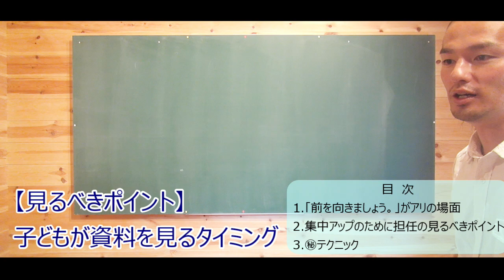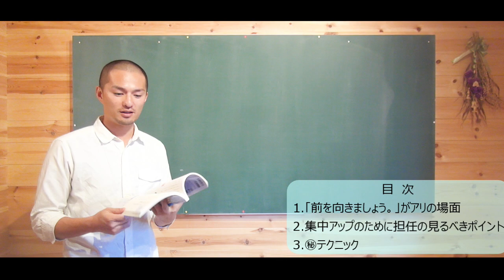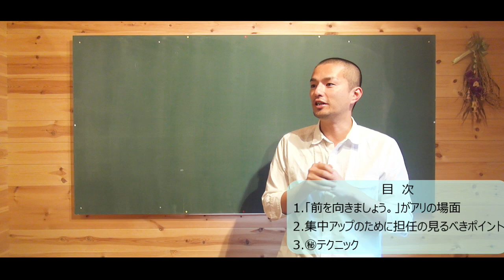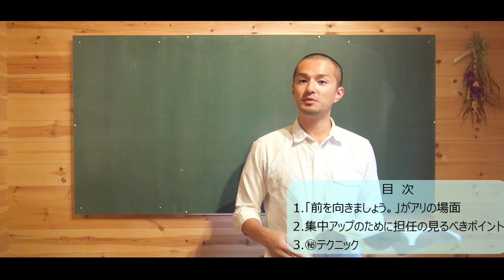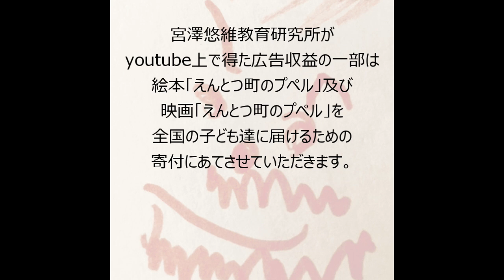「手遊び」激減、マル秘テクニック。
※公開してるので㊙じゃないですねw

〇宮澤悠維教育研究所がyoutube上で得た広告収益の一部は絵本「えんとつ町のプペル」及び映画「えんとつ町のプペル」を全国の子ども達に届けるための寄付にあてさせていただきます。
※本動画の最後に映画の予告もあります。

・名前
    宮澤悠維（みやざわゆうい）
・生年月日
    1984年9月13日生まれ。
・学歴
    長野県松本県ヶ丘高校卒業…バスケットボールに打ち込む
　京都教育大学卒業…演劇・野外教育活動・ラーメン屋のアルバイトに打ち込む
　京都教育大学大学院修了…研究テーマ「学級崩壊の予防・回復」、なぜかインド放浪・自転車で日本縦断する
・勤務歴　小学校教師として京都市で６年間、長野県で４年間勤める、2020年３月退職。
・役職　学年主任、体育主任
・実績：Kyoto演劇フェスティバルに小学校演劇部としては唯一の二年連続出場。
　2012年：「ゆかとゾンビの不思議カーニバル」（脚本・演出　宮澤悠維）
　2013年：「バースデー」（脚本・演出　宮澤悠維）
　10年間不登校児童０名の学級経営
　学級崩壊立て直し経験複数回あり
　学級満足度は毎年９０％ごえ（学校評価アンケートより）
・得意分野　学級経営、生徒指導
・現在　八ヶ岳山麓で田舎暮らしをするかたわら学校教育に関する動画を毎日配信。主夫。４児の父。
・動画配信の目的
　子どもと先生を笑顔にする。